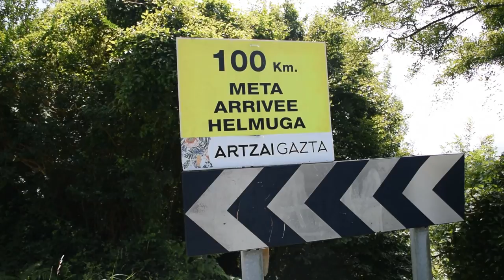Donostiako Klasikoa 2018